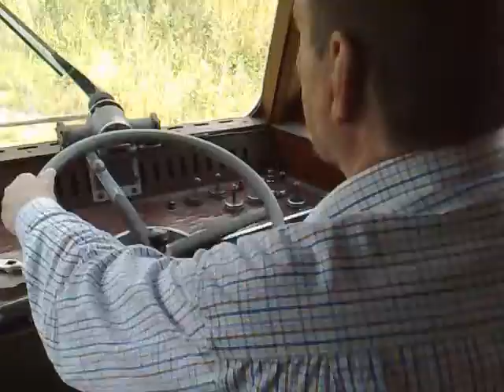HSS-förare kör F-vagn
En förare från fd HSS/Helsingborg Stads Spårvägar kör F-vagn i Malmköping.